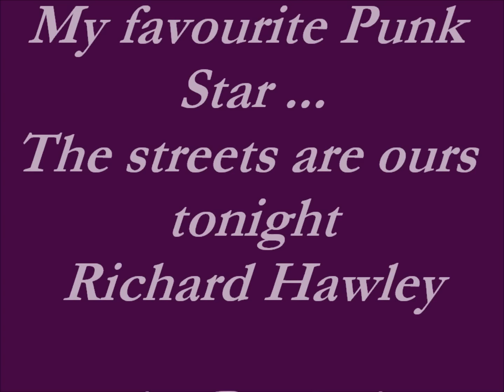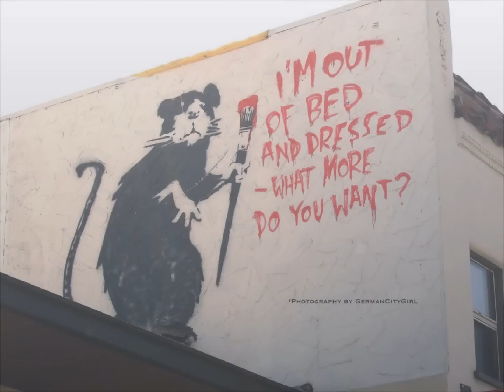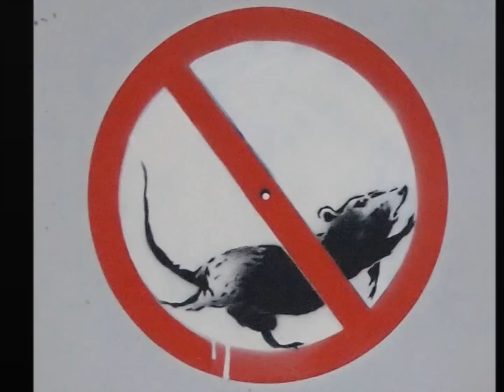The streets are ours tonight -Richard Hawley ( Banksy)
Do you know why you got feelings in your heart
Don't let fear of me then fool you, what you see sets you apart
And there's nothing here to bind you, it's no way for life to start
Tonight the streets are ours
These lights in our eyes, they tell no lies

Those people, they got nothing in their souls
And they make our tvs blind us from our visions and our goals
Oh the trigger of time it tricks you so you have no way to grow
But do you know that
And these lights in our hearts, they tell no lies

And no one else can haunt me the way that you can haunt me
I need to know you want me, I couldn't be without you
And the light that shines around you
No nothing ever matter more than my darling
But tonight the street are ours

Do you know how to kill loneliness at last
Oh there's some much there to heel dear and make tears things of the past
Tonight the street are ours
And these lights in our street are ours
And tonight the street are ours
And these lights in our heart, they tell no lies